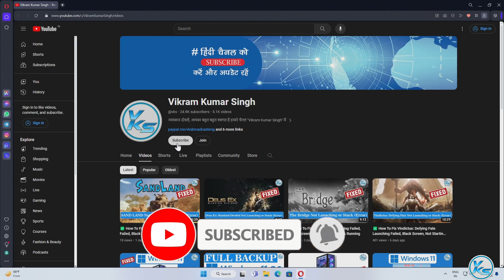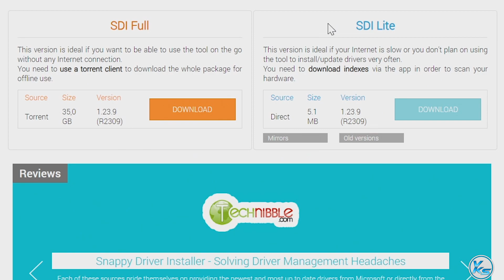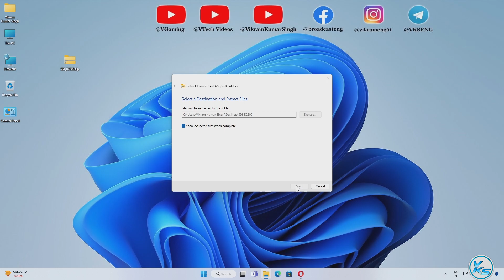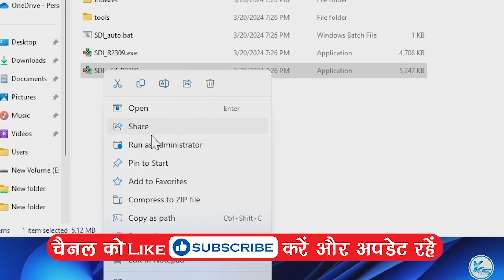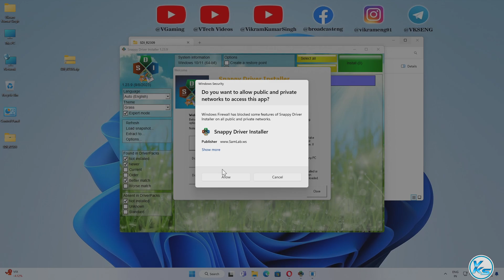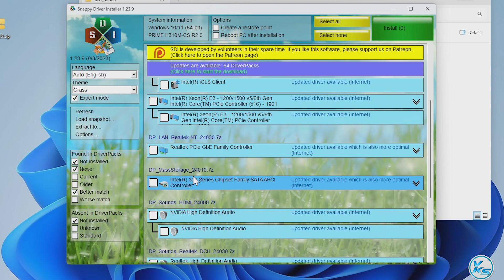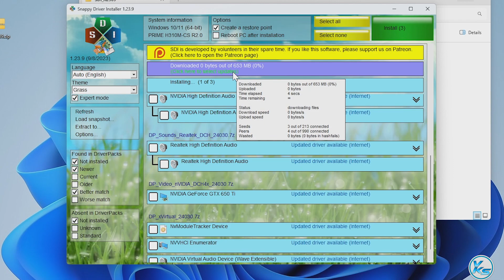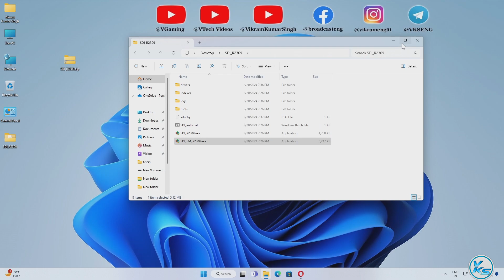✅ How To Download And Update Drivers Free And Fix PC Problems Fast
❤ SUPPORT ❤
In This Tutorial, I will be Showing You ✅ How To Download And Update Drivers Free And Fix PC Problems Fast | drivers ko free download or update Kaise Kare | pc problems kese fix kare | ड्राइवर्स को निःशुल्क डाउनलोड और अपडेट कैसे करें और पीसी समस्याओं को तेजी से कैसे ठीक करें

Useless Tags :
Download and Update Drivers Free
Fix PC Problems Fast
Free Driver Update Software
Update Drivers Windows
How to Update Drivers for Free
Driver Update Utility
Driver Update Tool
Free Driver Update Tool
PC Driver Update Guide
Update Drivers Automatically
Fix PC Issues Fast
PC Troubleshooting Tips
Speed Up PC Performance
PC Maintenance Guide
Driver Update Windows 10
Free PC Repair Software
Fix Common PC Problems
Driver Update Software Reviews
How to Fix PC Errors Fast